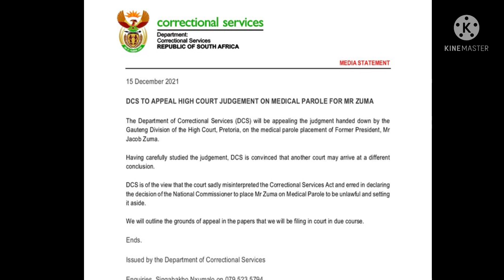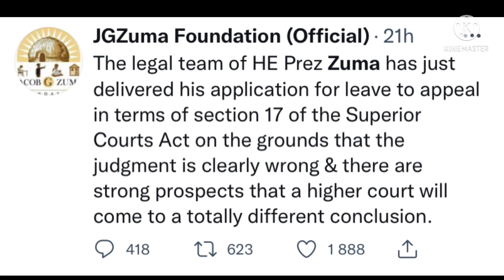Zuma’s parole revoked | Arthur Frazer claims High court misread the Act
Arthur Frazer claims High court misread the Act | Jacob Zuma | Dali Mpofu